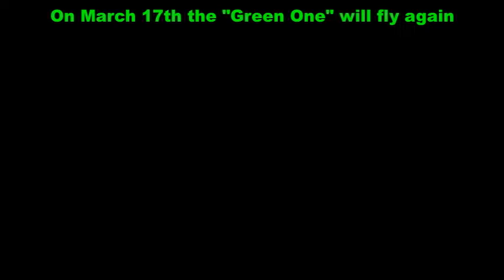Green Copper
Copper turns green in reaction with Oxygen. The reaction takes place when water, in which oxygen is dissolved is in contact with copper. Here I find the green inside the timpani.